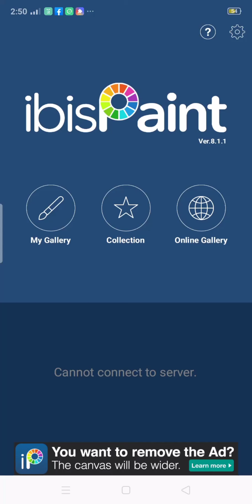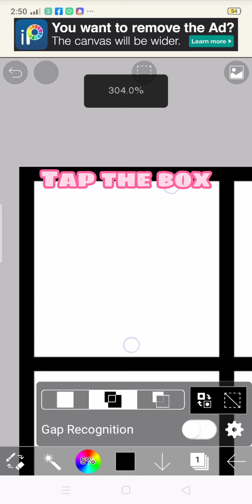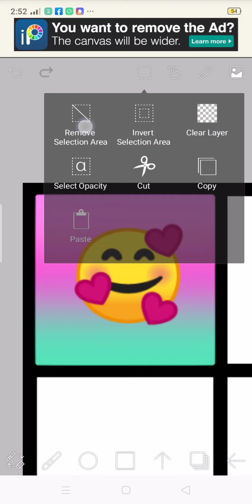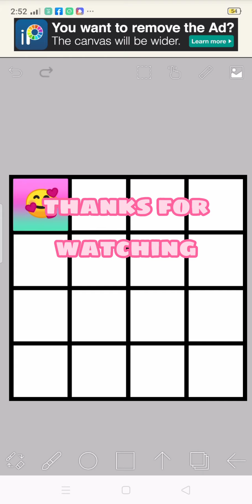How to make a box and put emoji on it? +Shout out💖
Hi guys new vlog today💖

Tutorial in ibispaintx na nman tayo ngayon na martes🥺 sana nakatulong

Main idea♡

How to make a box and put emoji on it?+shout out♥ tutorial in ibispaintx 🥰

Hope it's help❤️❤️

Reminder 💖

Be yourself ❤️
Be happy 😊
Love yourself 💝

FB: France Daphne Dayao or click this link to add me😘

By: It's Daphne ❤️